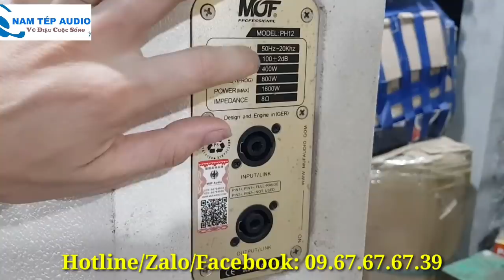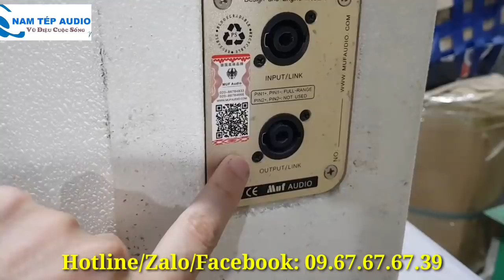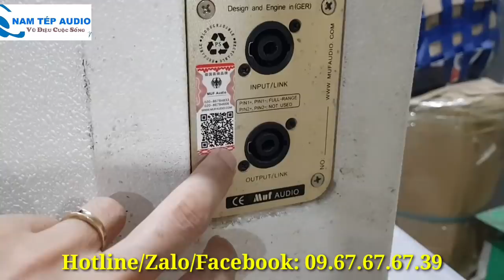MUF PH12 hàng siêu khủng, sử dụng coli nhôm dẹt cho tiếng đỉnh nhất!!!